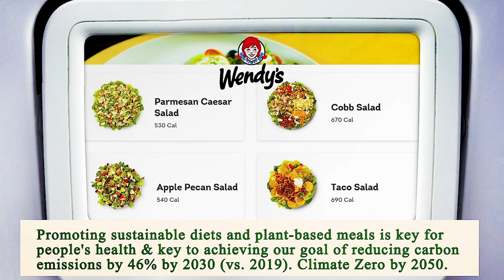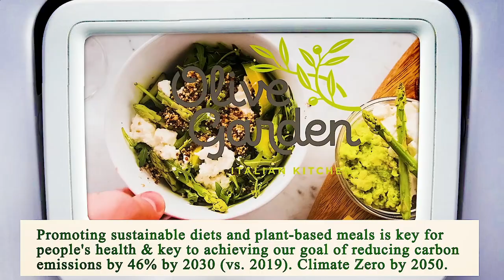Close to Me Restaurant - Close to Me Restaurants - San Diego 92105, San Diego County, CA, US